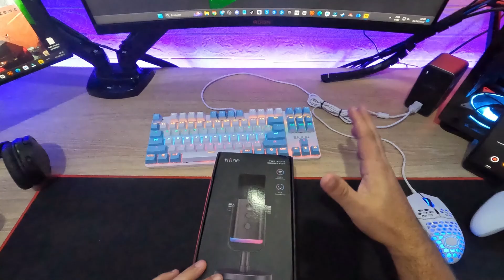MICROFONE GAMER POR APENAS R$300,00 | FIFINE AM8